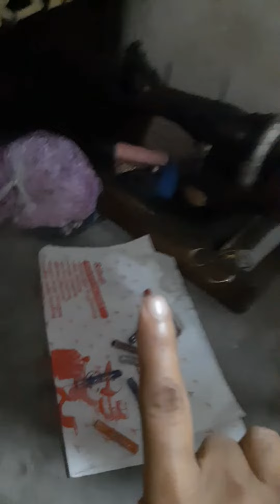26 July 2023